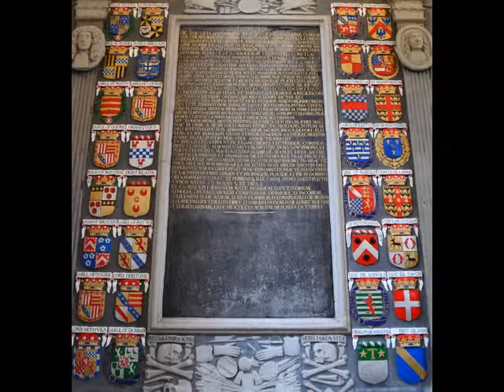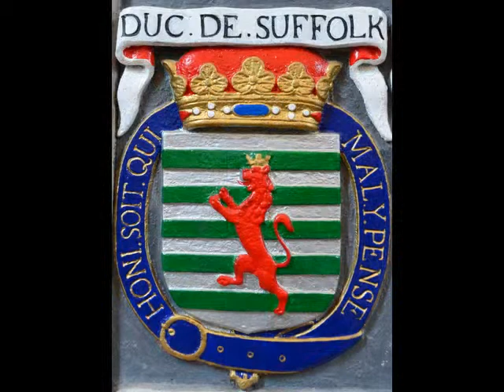Atholl Memorial Chapter House Dunkeld Cathedral Perthshire Scotland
Tour Scotland video of photographs of the John Murray, 1st Marquess of Atholl memorial on ancestry visit the Chapter House of Dunkeld Cathedral, Highland Perthshire. A small selection of my personal photographs shot on small group tours of Scotland